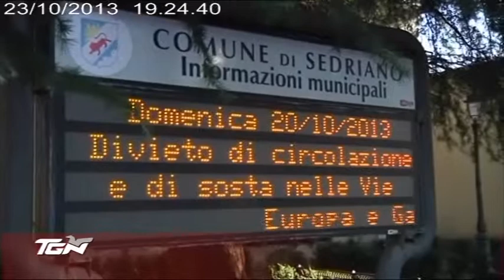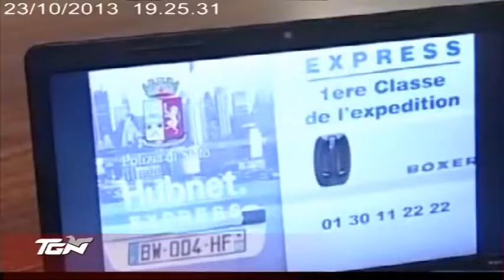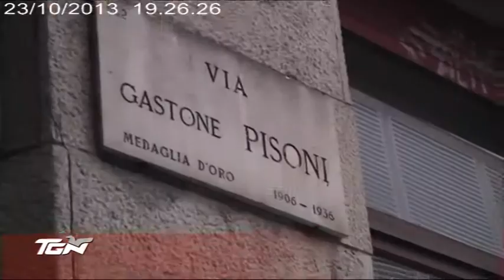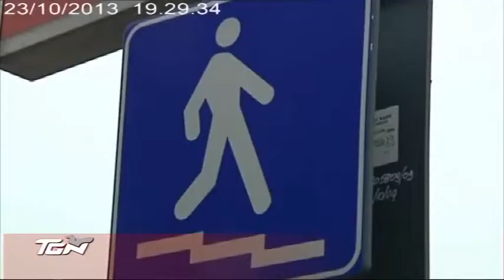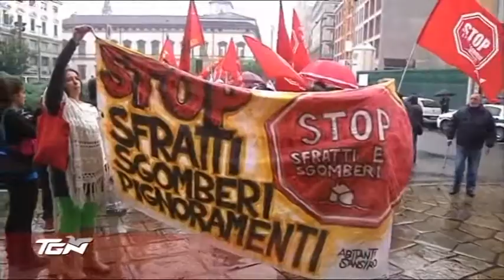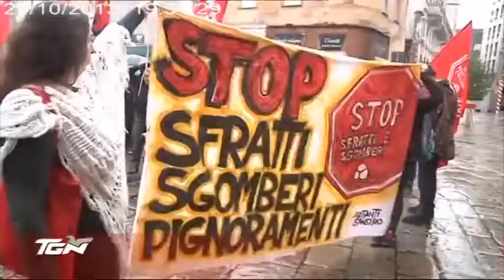TGN Sera 23/10/2013